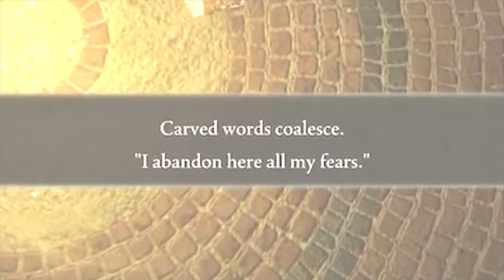CONSORT RADAHN VS KRATOS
Final showdown has begun.

I use adobe premiere and capcut to edit my videos.

_ _ _ _ _ _ _ _ _ _ _ _ _ _ _ _ _ _ _ _ _ _ _ _ _ _ _ _ _ _ _ _ _ _ _ _ _ _ _ _ _ _ _ _ _ _ _ _ _ _ _ _ _ _ Tags